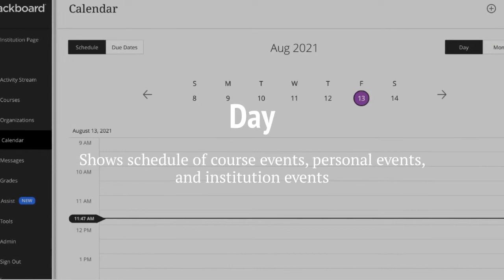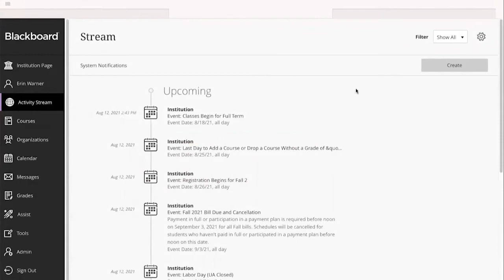Calendar and Notifications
This video is a walkthrough of using the Calendar and Notifications with Ultra Base Navigation at the University of Alabama.